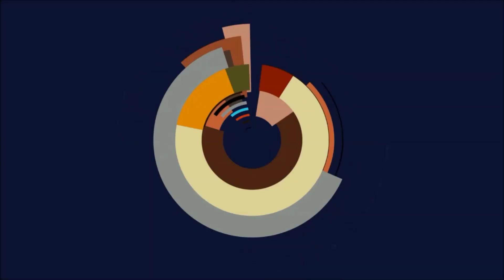🙏Let's Play Flyff [Seraph, Level 153-H] #1179 - TANK STICK / Hold'em + Egg Opening🙏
Flyff Yggdrasil gameplay deutsch 2021.